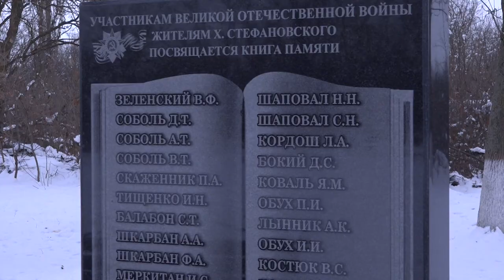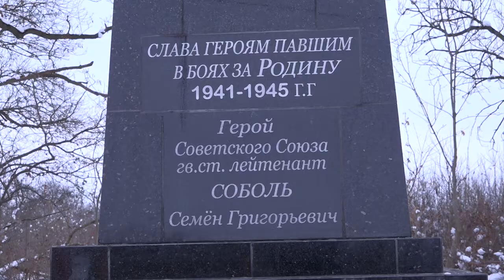Открытие обновлённой парковой зоны в хуторе Стефановском